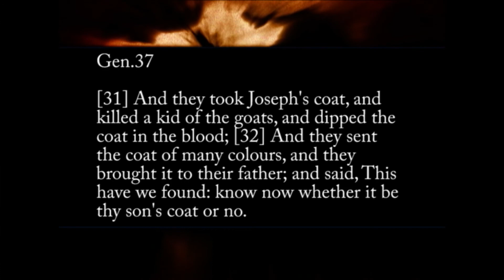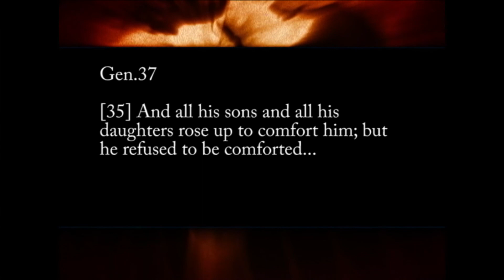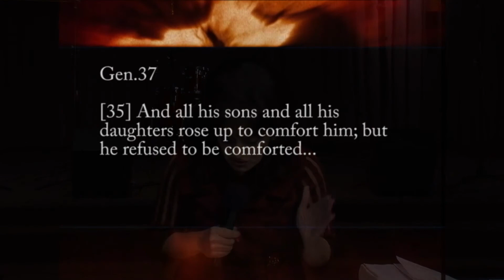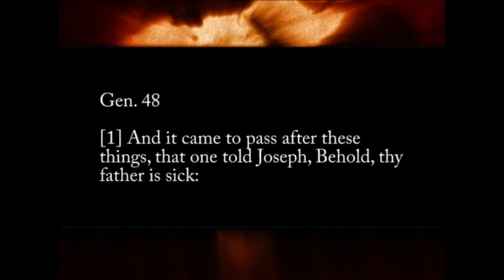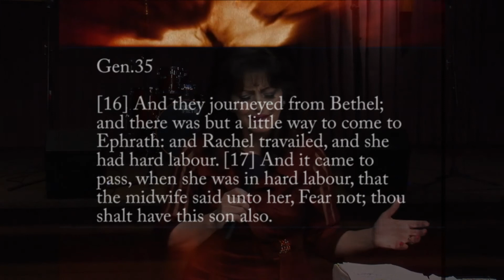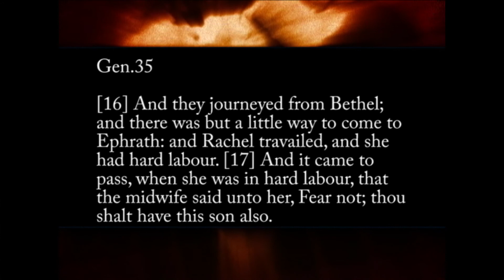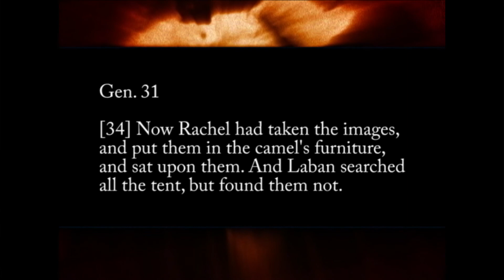Dr. Michelle Corral Deliverance From Pain Closure From Past